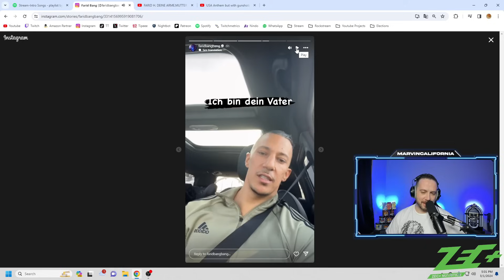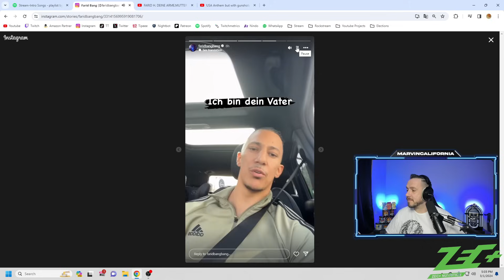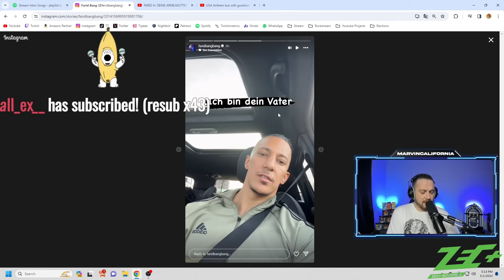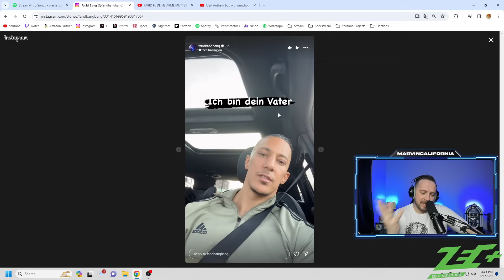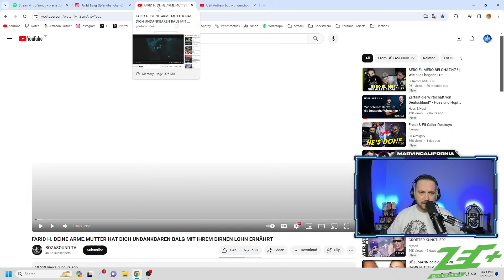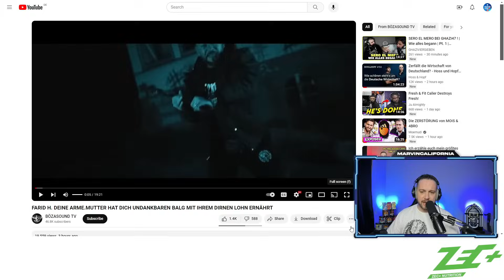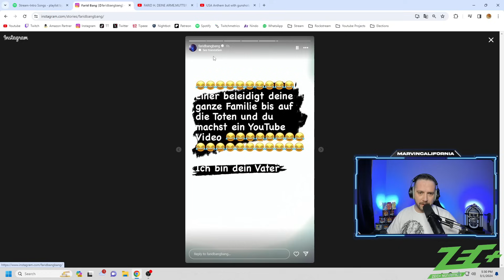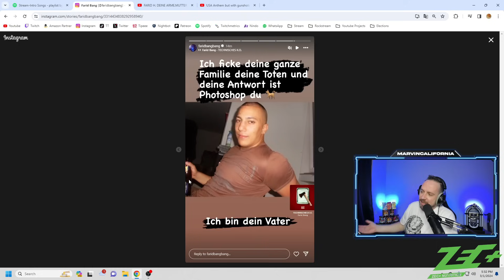Wurde FARID BANG von BÖZEMANN erpresst?! ❌ Geht es um Kinderschutz oder nur um Geld?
Mit dem Code "CALIFORNIA5" 5 Euro auf deine Erstbestellung bei meinem Partner Holy sparen

Mit dem Code "CALIFORNIA" 10% auf jede Bestellung bei meinem Partner Holy sparen